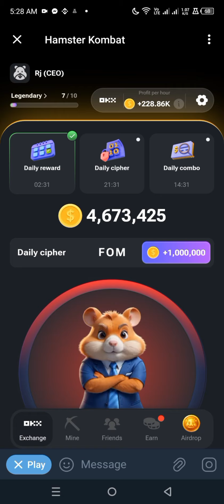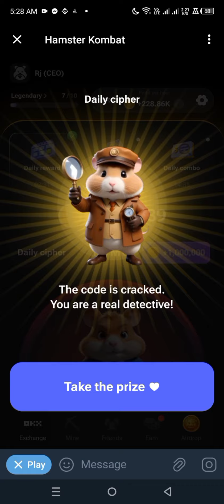HAMSTER KOMBAT DAILY CIPHER 6 26